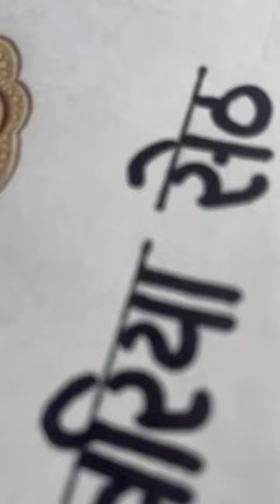sanwariya seth sketch 🙏❤️art artist sonuart sanwariyaseth .